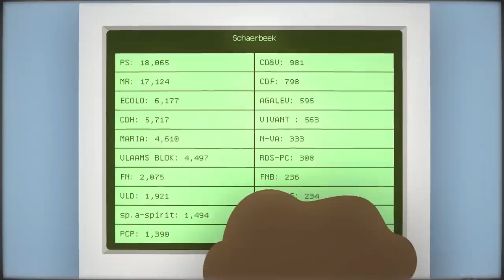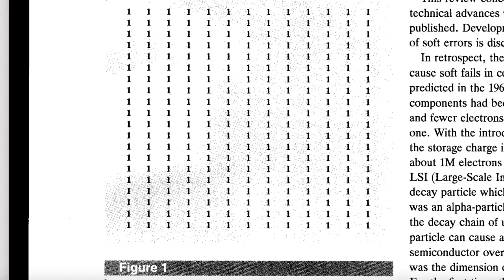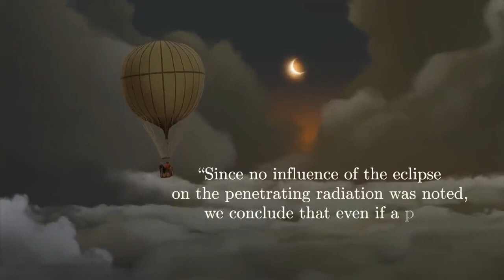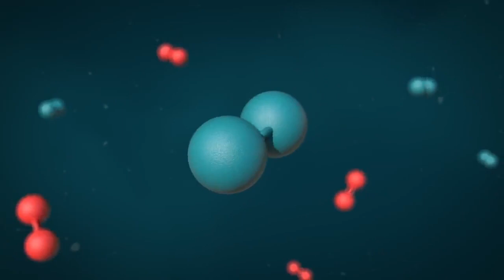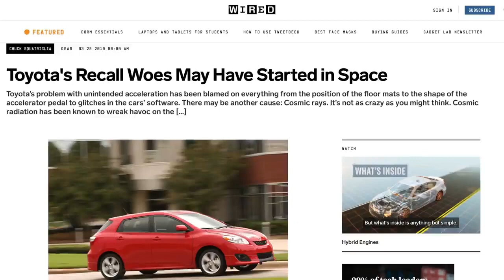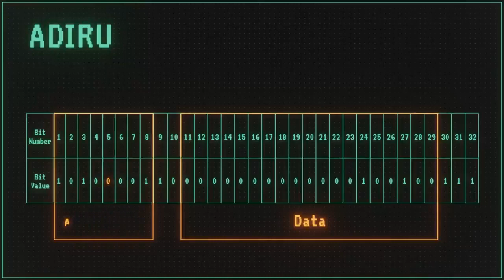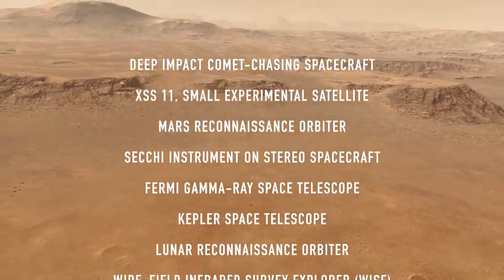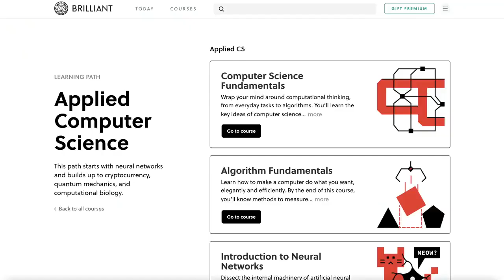Why Computers Cannot Go To The Moon